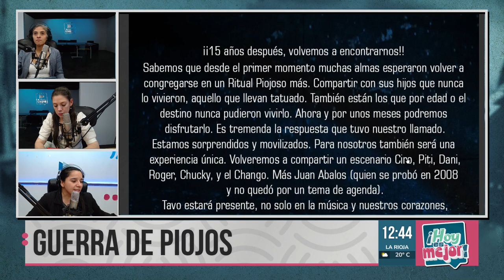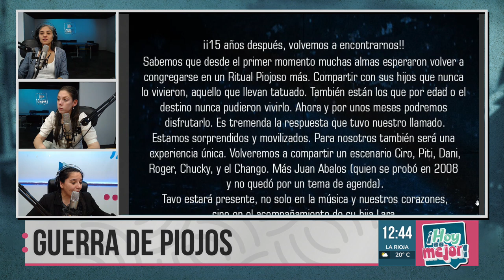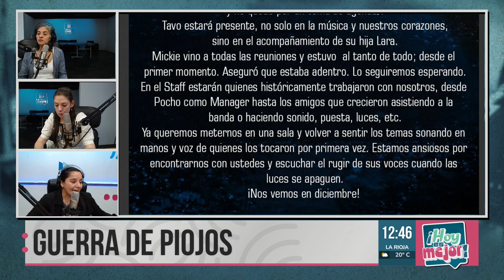Los Piojos: En medio del ruido entre sus integrantes, empezó la venta de entradas para el regreso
En medio de las internas entre algunos de los integrantes de la mitica banda, 12:57 comenzará por Ticketek la venta de entradas para los shows del 14 y 15 de diciembre en el Estadio Único de La Plata. La interna entre el bajista y miembro fundador de Los Piojos, Micky Rodríguez y los demás integrantes de la banda comenzó cuando el musico mencionó a traves de sus redes sociales que el no habia participado de ninguna de las reuniones en las que se planeaba la vuelta de Los Piojos.
Luego en un comunicado desde la página oficial del grupo desmintieron a Rodriguez diciendo que el participó de todas las reuniones y estuvo al tanto de todos los movimientos previos a la gran vuelta piojosa.